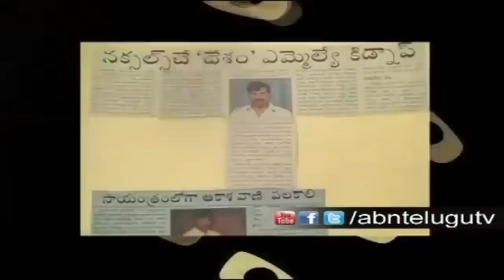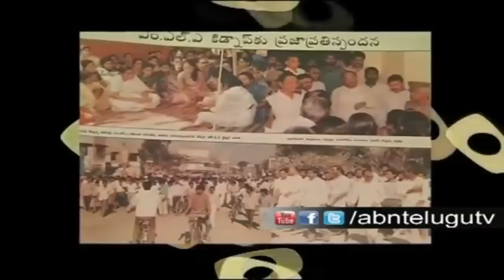TDP Leader Mandava Venkateshwara Rao Open Heart With RK | Full Episode | ABN Telugu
TDP Leader Mandava Venkateshwara Rao talks exclusively to ABN Telugu in Open Heart with RK interview show with ABN MD Radha Krishna. Venkateshwara Rao talks about his political journey, NT Rama Rao, CM Chandrababu Naidu, NTR and Lakshmi Parvathi marriage, Ministry post, and much more things.